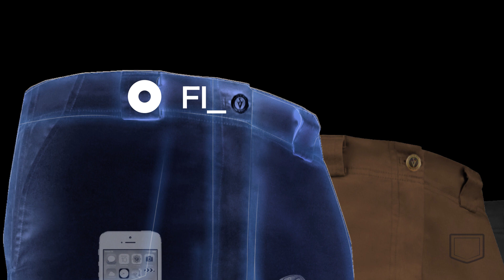Old School SCOTTeVEST: Hidden Cargo Pants 2.0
This is a commercial about The Hidden Cargo Pants 2.0, the older version of the updated Hidden Cargo Pants 3.0.

We're pocket scientists! We produce multi-pocket clothing for men and women that are designed to not print your contents, have a built-in weight management system, and come with a pickpocket guarantee!

Perfect for travel, hiking, camping, and just about any activity you can think of even if it's just a quick trip to the store or a day at the office.